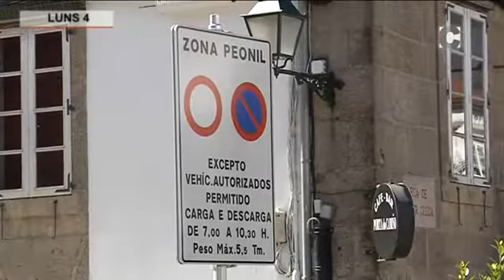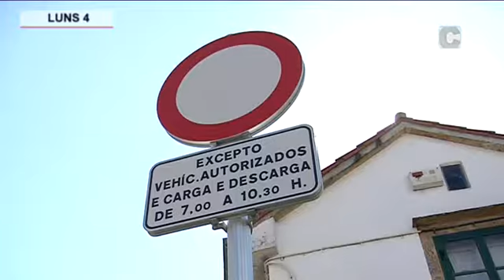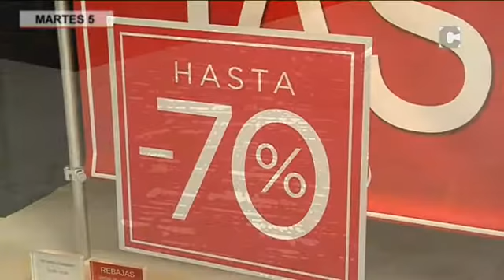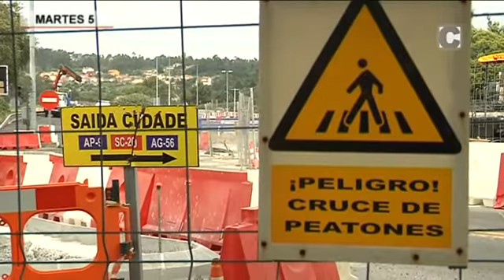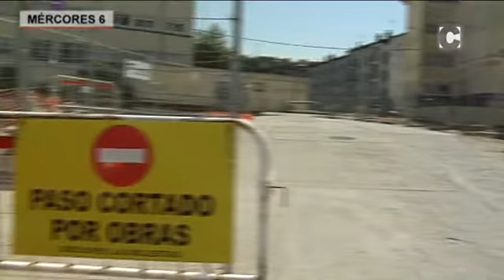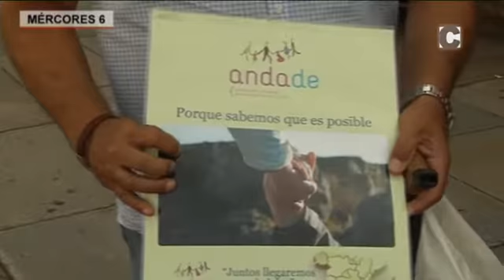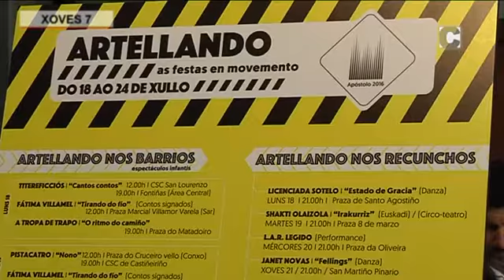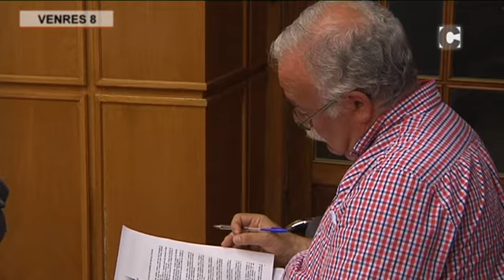O Semanal Compostelán 4- 8 xullo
Alba Prada resume as novas máis destacadas da semana en Santiago e comarca